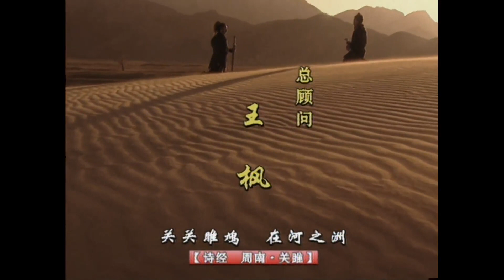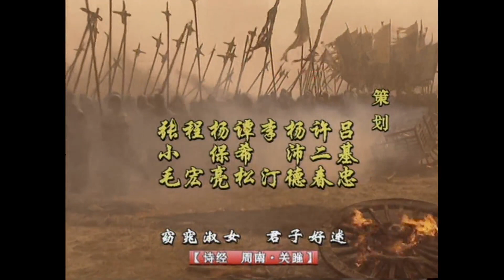【东周列国 战国篇】 EP16 赵武灵王（上集）改革阻力 国语中字 1080P（高清版）【東周列國 戰國篇】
更多好剧请点击：
地处北陲的赵国自立国之初就不断与游牧北方游牧发生冲突，胡人，短衣窄袖，长弓硬弩，马上骑射，彪悍异常，赵国在战斗中常常处于劣势。英名果敢的赵武灵王毅然决然诏令全国，移风易俗，仿效胡人，实行胡服骑射，这个破天荒的诏令像一块巨石投入深潭，让全国上下目瞪口呆，最强烈的反抗恰恰来自王室，来自赵武灵王最宠爱的小儿子公子何，诗书礼乐熏陶出来的翩翩公子怎么也不相信先进的中原大国竟然要学落后蛮胡的样子。